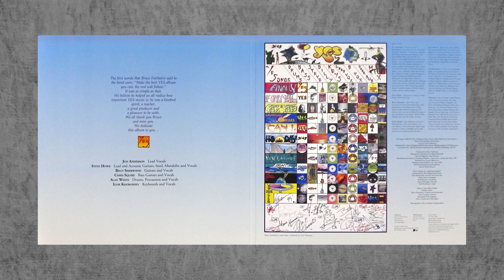Yes - "It Will Be A Good Day (The River)"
Yes - "The Ladder" (1999)
Title: "It Will Be A Good Day (The River)"
Vinyl Or Die!